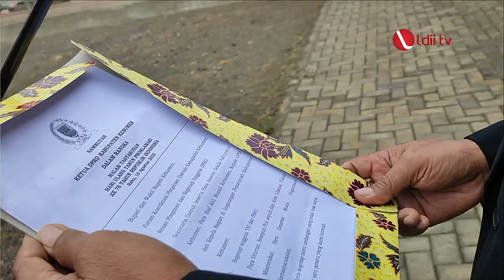LDII TV: Upacara HUT RI Ponpes Baitussyakur Kebumen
Pondok Pesantren Baitussyakur naungan DPD LDII Kabupaten Kebumen Provinsi Jawa Tengah melaksanakan Upacara Peringatan Hari Ulang Tahun Kemerdekaan Republik Indonesia ke-78.

Acara ini berlangsung pada Kamis 17 Agustus 2023 yang dipimpin Inspektur Upacara yang juga menjabat sebagai Ketua DPD LDII Kabupaten Kebumen, Gunardi.

Facebook : Lembaga Dakwah Islam Indonesia